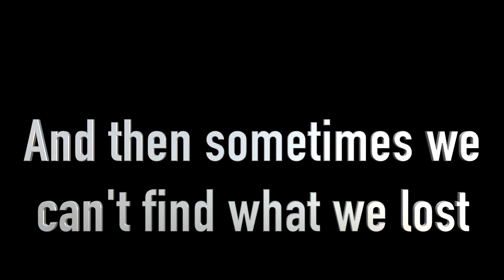Where's My Phone Trailer Matt Moles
4/12/2018
 To begin, the challenges of writing a trailer only without having the entire film is that you have to make sure every line dose not go together otherwise it will make it more like a short film than a trailer. The challenges of editing this trailer were that i had to put the clips in a specific order so that it would not look like a film, but also falling in line so the trailer will make sense. If I were to do this again I would dot the same thing as I did before.